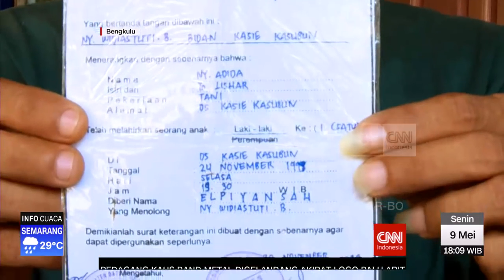Pembelaan Ayah Terdakwa Kasus Yuyun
Program eksklusif produksi CNN Indonesia ini ditayangkan di Trans TV, pada pukul 18.00 setiap hari kerja, Senin-Jumat. Siaran ini dikemas dengan .

Detik - Detik Pembacaan Vonis Kasus Yuyun Yang Dihukum 10 Tahun, Ayah Tersangka Tidak Terima.

Hari ini, Selasa 10 Mei 2016, Pengadilan Negeri Curup, Rejang Lebong akan menggelar sidang putusan terhadap tujuh pelaku pemerkosaan dan .

Sidang putusan terhadap tujuh dari 12 terdakwa kasus pemerkosaan dan pembunuhan Yuyun, pelajar SMP di Kecamatan Padang Ulak Tanding, Kabupaten .